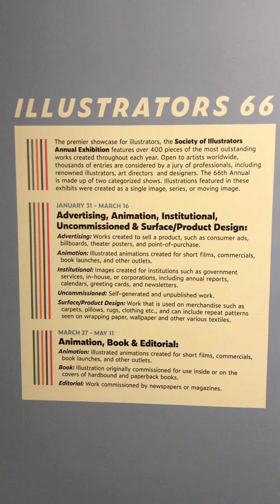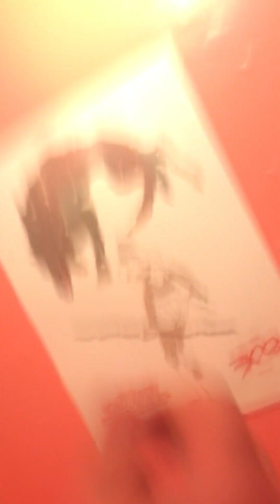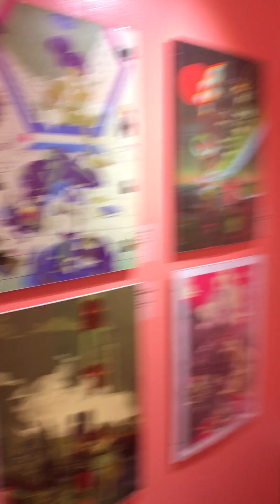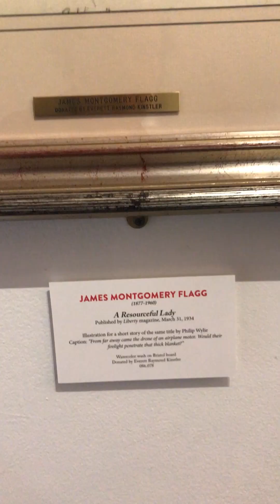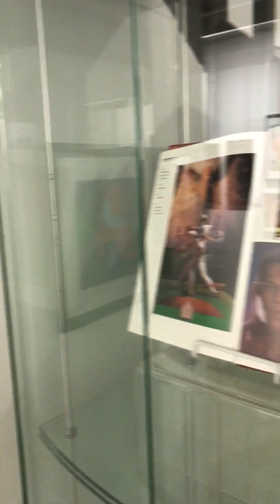Society of Illustrators, NYC, May 1, 2024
A very rushed trip through the exhibits at Society of Illustrators in New York City. I was on my way to the upstairs cafe for Sketch Night. If you have any interest, I occasionally post my drawings on FB and IG. Just follow the link to my channel for the links to my other sites. None of the illustrations here are mine, but all are excellent. Sorry for the shaky pictures. It's not exactly a place conducive to filming.